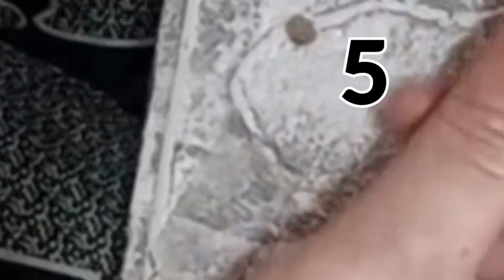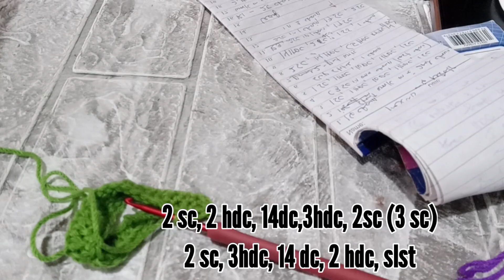Tulip crochet tutorial/ how to crochet tulip flower/ Tulip crochet making